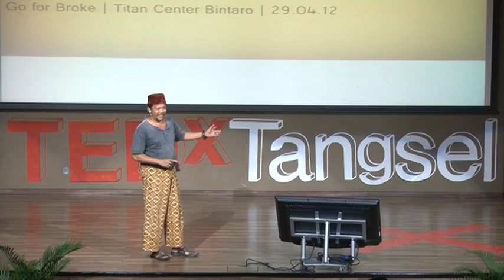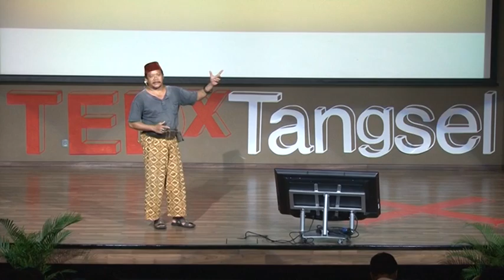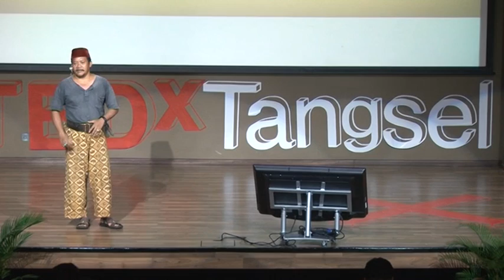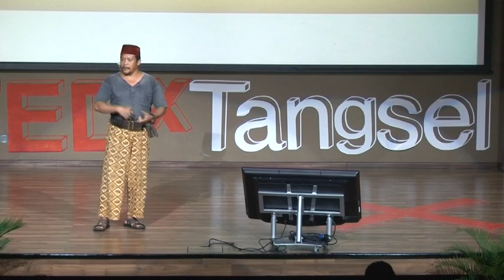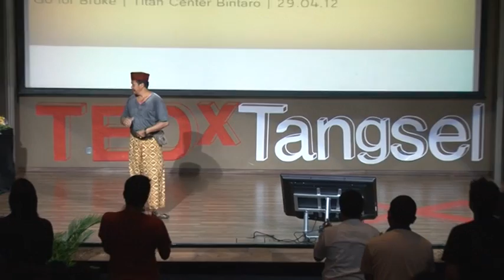Manajemen Kearifan Alam Seorang Jawara: H. Chaerudin at TEDxTangsel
In the spirit of ideas worth spreading, TEDx is a program of local, self-organized events that bring people together to share a TED-like experience. At a TEDx event, TEDTalks video and live speakers are combine to spark deep discussion and connection in a small group. These local, self-organized events are branded TEDx, where x = independently organized TED event. The TED Conference provides general guidance for the TEDx program, but individual TEDx events are self-organized.* (*Subject to certain rules and regulations)

H. Chaerudin alias Bang Idin is the founder and leader of Sangga Buana Community. He has won Kapaltaru Award for his services in preserving environment, reforesting city, rehabilitate and maintain the river, especially Pesanggrahan River.

Tentang TEDx, x = acara yang diselenggarakan secara independen

Di dalam semangat ide patut disebarkan, TEDx adalah program acara lokal dikelola secara mandiri yang mengumpulkan orang-orang untuk bersama-sama berbagi pengalaman seperti TED. Di sebuah acara TEDx, video TEDTalks dan pembicara langsung dikombinasikan untuk memicu diskusi yang mendalam dan keterhubungan di dalam kelompok kecil. Acara lokal yang dikelola secara mandiri ini disebut TEDx, dimana x = acara TED yang diselenggarakan secara independen.  Konferensi TED menyediakan panduan umum untuk program TEDx, tetapi acara perorangan dikelola secara mandiri serta patuh pada aturan dan ketentuan tertentu.

H. Chaerudin alias Bang Idin adalah pendiri dan pemimpin Kelompok Tani Lingkungan Hidup Sangga Buana. Beliau telah memenangkan Penghargaan Kapaltaru atas pengabdiannya dalam melestarikan lingkungan, pemulihan hutan, rehabilitasi dan pemeliharaan sungai, terutama Sungai Pesanggrahan.